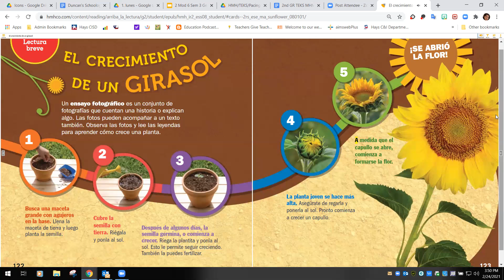El crecimiento de un girasol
Género: Ensayo fotográfico
Los ensayos fotográficos brindan una oportunidad para enseñar conceptos de ciencias. Por medio de las fotografías y el texto de este ensayo fotográfico, los niños aprenden los pasos para cultivar un girasol.